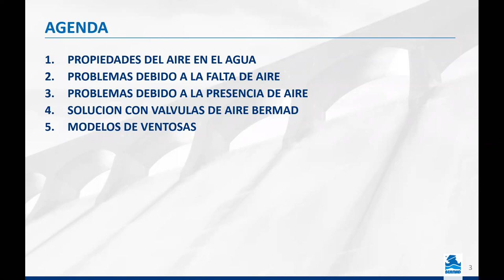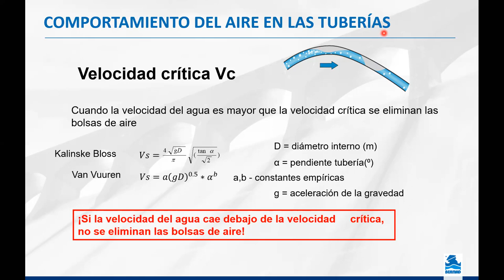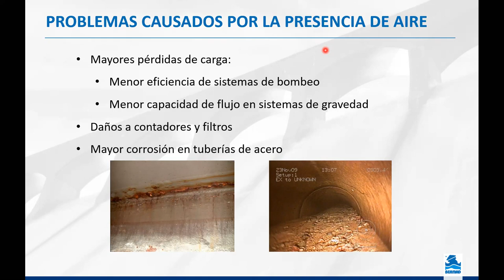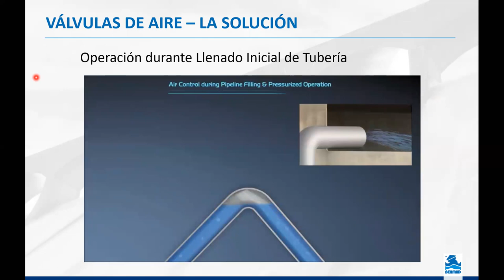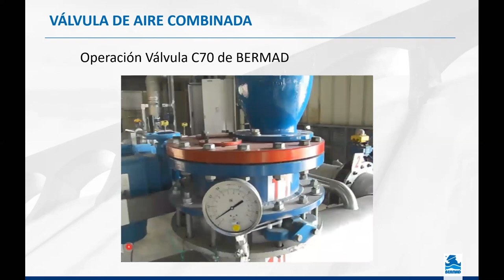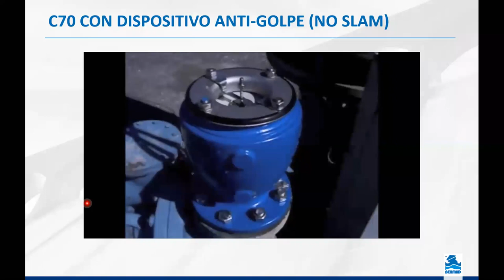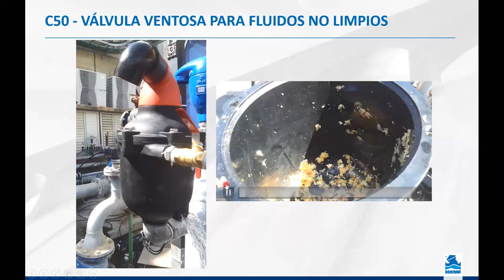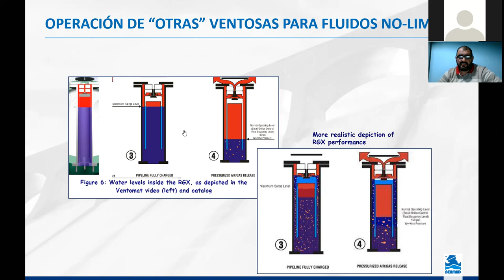Webinar | Aire en Sistemas de Tubería - Ventosas Bermad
En Alianza Bermad - Helbert